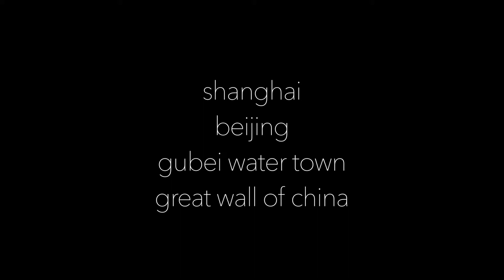ctb 5: gubei water town and the great wall of china (simatai)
and some pretty gnarly smog